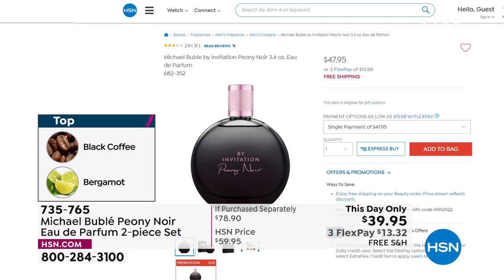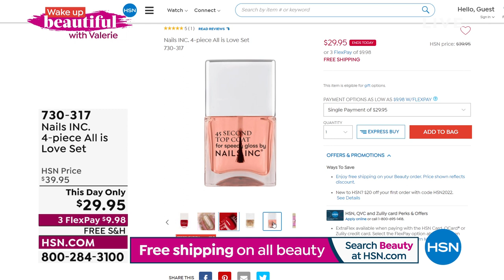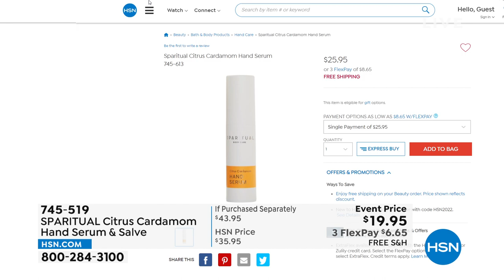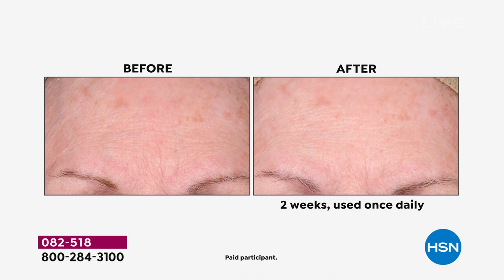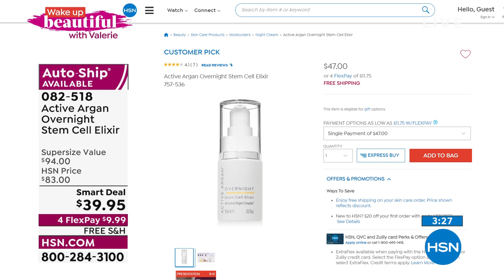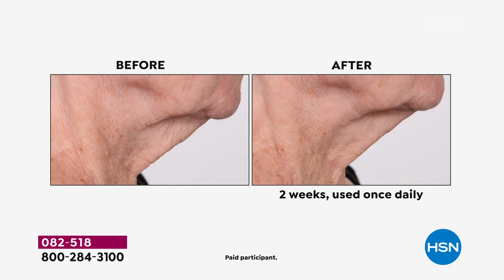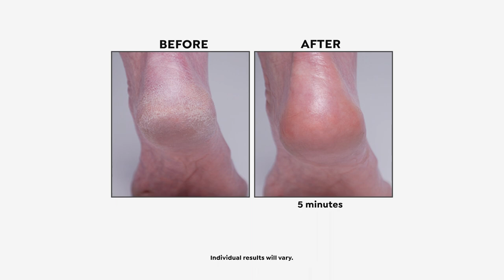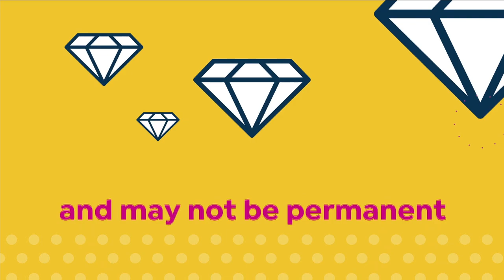HSN | Wake Up Beautiful with Valerie 01.26.2022 - 10 AM